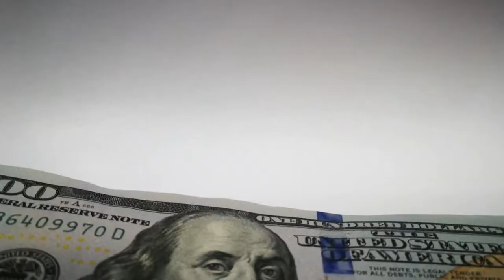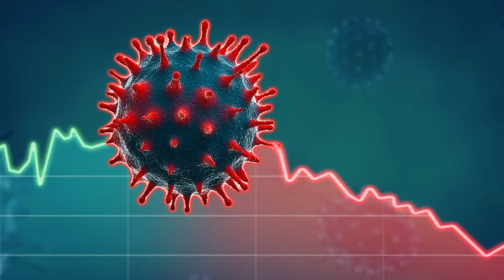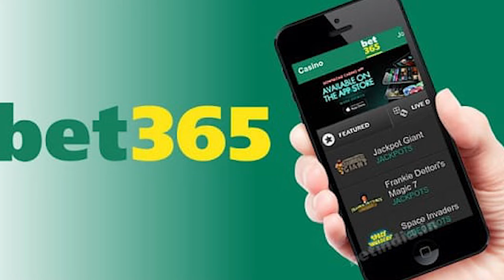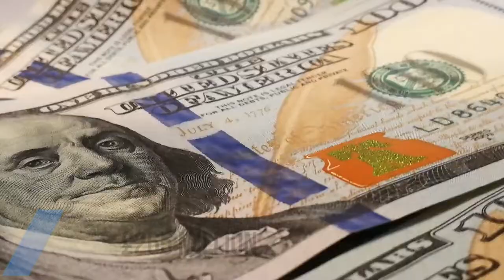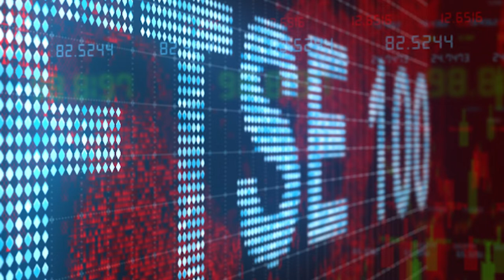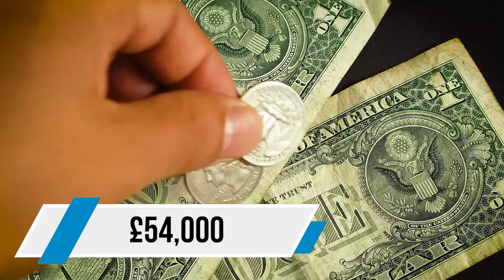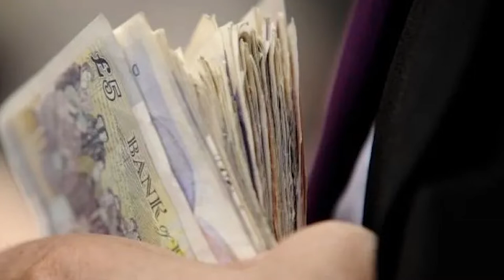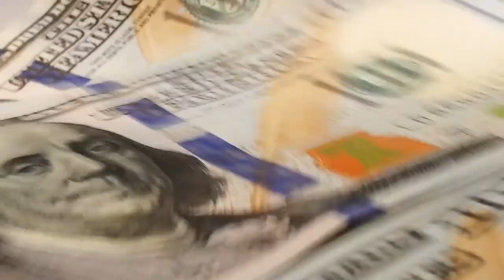Meet the Richest Women in UK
Have you ever wondered where all the money you put into betting apps go? Government hands or animal control is not the answer, however, we're here to address the elephant in the room and that's how much the CEO of Bet365 — Denise Coates — is making. The English billionaire is chasing the bag and even the Queen doesn't earn up to that! Sit tight and get ready to be entertained!

Got any unanswered questions about the Richest Women in the UK? leave us a comment in the comments sections below & we'll be sure to answer!